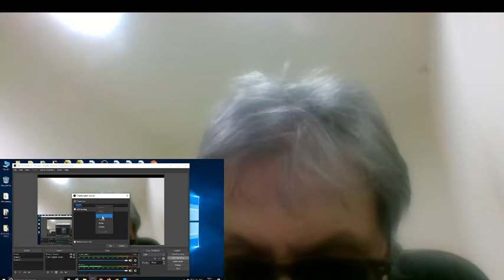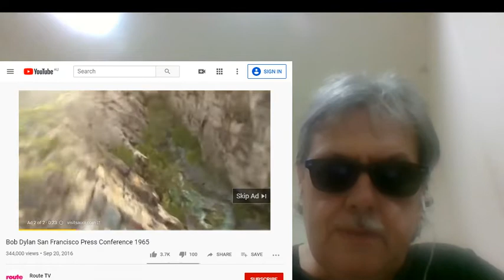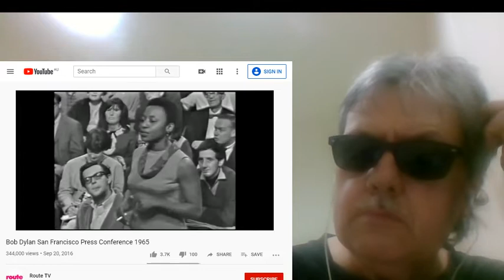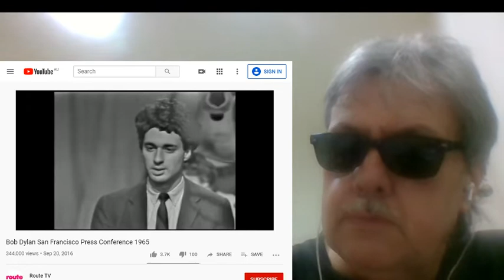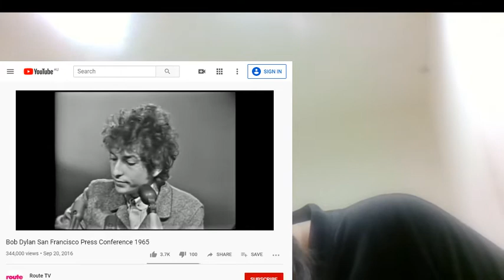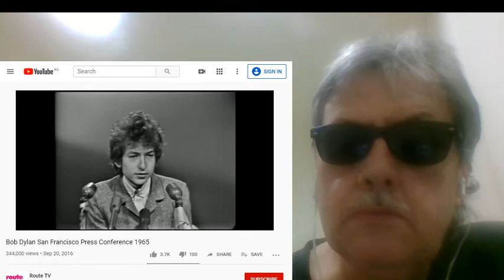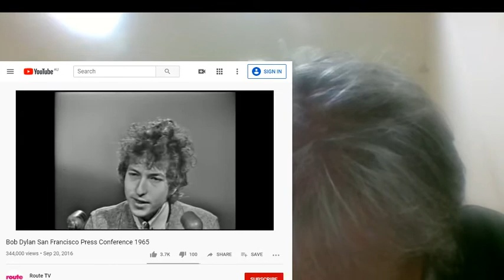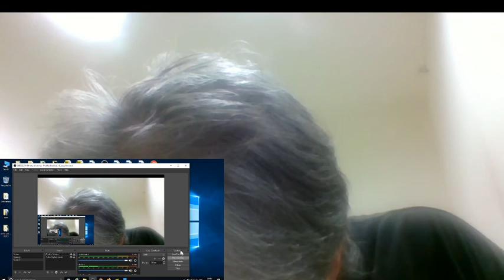Analysis of Bob Dylan's Press Conference in San Francisco in 1965--by Dr. John (Part One)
In this intriguing 1965 press conference in San Francisco, Bob Dylan encodes a lot of his most intimate ideas concerning his art and views on life while ostensibly hiding behind a taciturn and cynical persona. Dr. John DEcodes this  narrative and presents us with some essential veracities about Bob and his music.